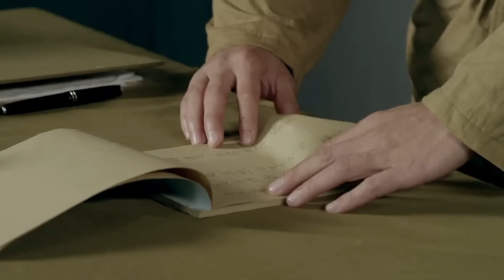【抗日電影】抗聯美女被日軍槍斃，神父挾持大佐製造混亂，美女特務趁機將人救出！！ 抗日丨KungFu